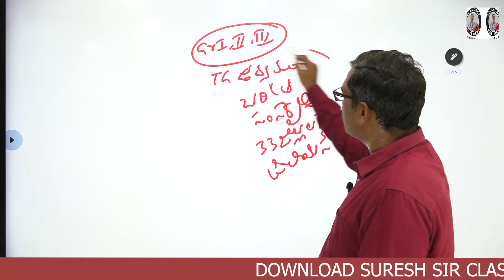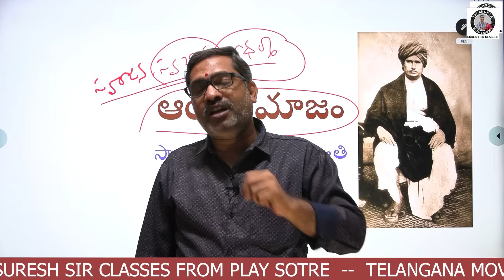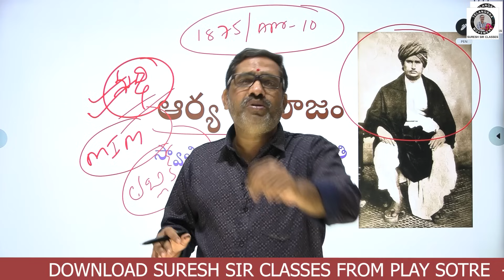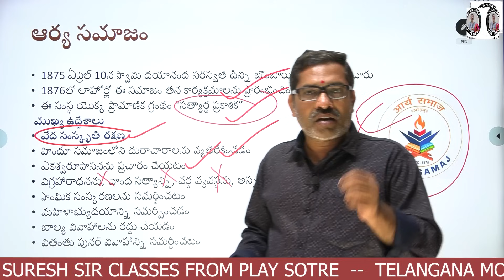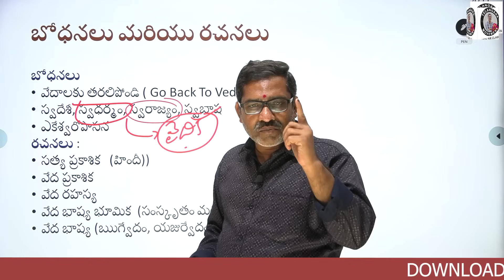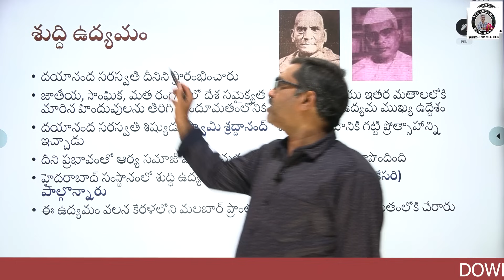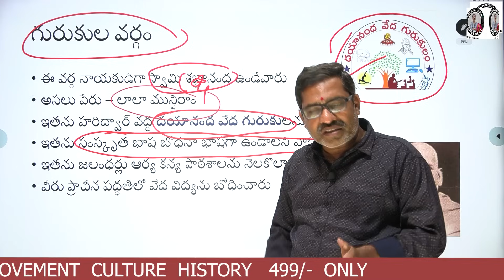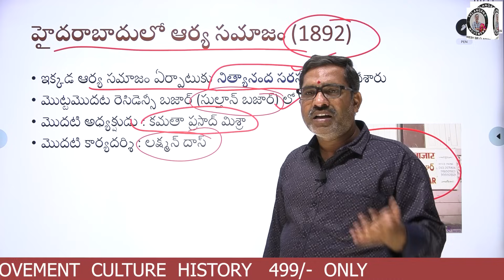ఆర్య సమాజ్ in Hyderabad & India || Exam Point of view లో || GROUP-1,2,3 || Download SURESH SIR APP